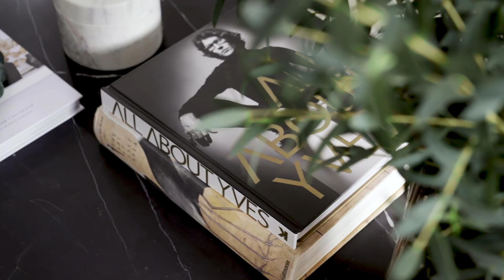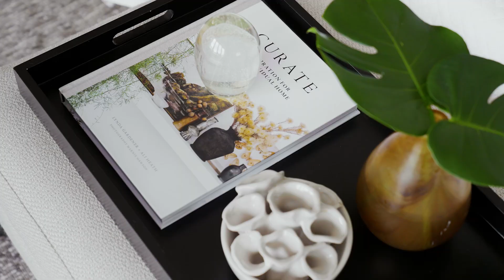Marshall White: 680 Orrong Road, Toorak